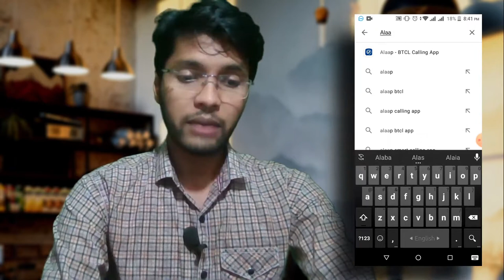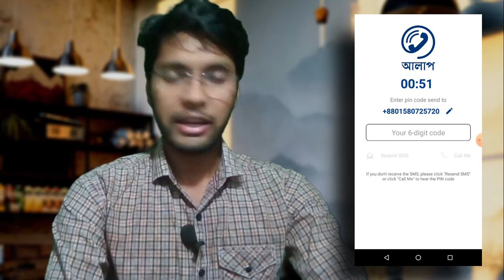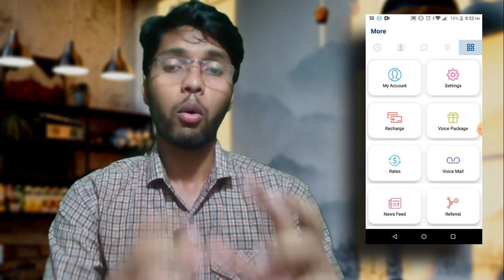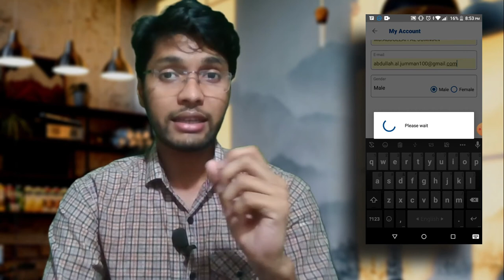৩০ পয়সা মিনিটে কথা বলুন যেকোনো নাম্বারে! Alaap App by BTCL Alaap App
৩০ পয়সা মিনিটে কথা বলুন যেকোনো নাম্বারে! Alaap App by BTCL | Alaap App
Alaap App by BTCL - ৩০ পয়সা মিনিটে কথা বলার নতুন অ্যাপ!
২ মিনিটে সরকারি সিম ! ৩০ পয়সা মিনিট Alaap - BTCL Calling App A to Z
৩০ পয়সা মিনিটে কথা বলুন যেকোনো নাম্বারে! Alaap App by BTCL | Alaap App Review & Registration
facebook id
রেজিস্ট্রেশন করার সাথে সাথে  পেয়ে যাবেন 15 মিনিট ফ্রি টকটাইম।
সুবিধা :
•যেকোনো নম্বর এ 30 পয়সা মিনিট (ভ্যাট সহ ৩৪.৫ পয়সা)
•বাংলাদেশ সরকারের তৈরি অ্যাপস তাই রিস্ক নেই
•ইন্সটল করলে 15 মিনিট ফ্রি.
•NID কার্ড দিয়ে verification করতে হবে .
•বিকাশ বা নগদ থেকে রিচার্জ করতে হবে.
•৩৫ পয়সা কলরেট কথা বলুন বাংলাদেশের যেকোনো মোবাইল নাম্বারে।
সরকারি আই পি কলিং অ্যাপস "আলাপ" প্লেস্টোরে দেওয়া হয়েছে।
ip phone
আলাপ অ্যাপ
096 special number
alap app btcl
alaap free call app 2021
আলাপ অ্যাপ ৩০পয়সা মিনিট কলরেট
alaap ip free call 2021
alaap btcl calling app
alaap calling app
আলাপ এপ
আলাপ কলিং আপ
alap
alap app
আলাপ অ্যাপ alap btcl
আইপি নাম্বার
free call app
free call
free calling app for android
free calls
ফ্রি কল
free call app 2021
alaap 2021
free call bd alap app
আলাপ এপস
best call rate sim in bangladesh,
call of duty rated best to worst,
best fire rate call of duty
ফ্রি কলিং এপস
alaap app btcl
alaap app refer
alaap app review
alap btcl
alaap calling app
ip calling
alaap app
alaap
alaap btcl
alaap ip call
alaap smart calling app
btcl
btcl alaap
বিটিসিএল আলাপ
বিটিসিএল কলিং এপ
how to use alaap app
alaap refarel
allap call rate
btcl alaap aps
free calling aps
free call 2021
বিটিসিএল
আলাপ বিটিসিএল
alaap btcl apk download
আলাপ apk
আলাপ btcl
আইপি কলিং অ্যাপ
free calling app
ip phone no
how to use alaap free
btcl calling app
how to use alaap app btcl calling app
alaap phone number
alaap_app _btcl